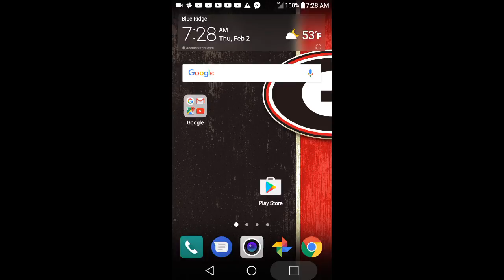Minecraft Lets Play #1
Lance And I didn't know you could hear us xD